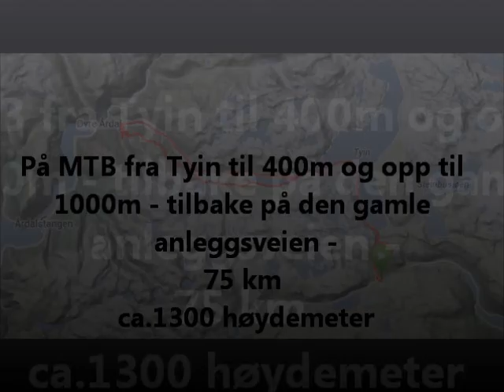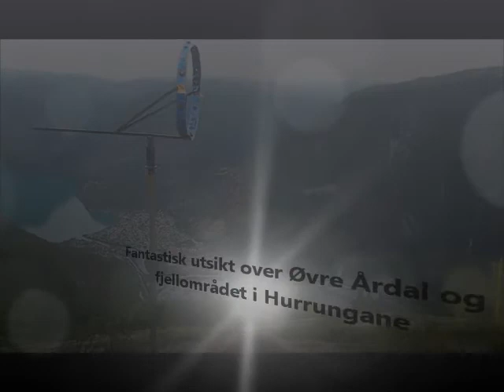Film 1000m 2014 rev1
Flott sykkeltur fra Tyinkrysset mot Øvre Årdal. Tilbake på den gamle anleggsveien som starter ca. 400m over øvre Ådal. Den slynger seg opp via 42 svinger til den "kjente" 1000 meteren. Deretter er det et relativt lett parti tilbake.